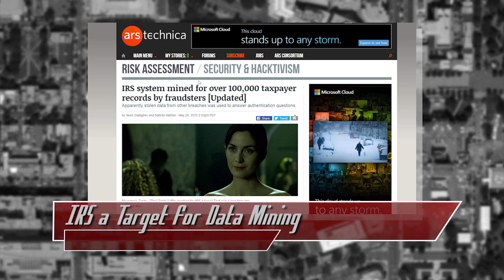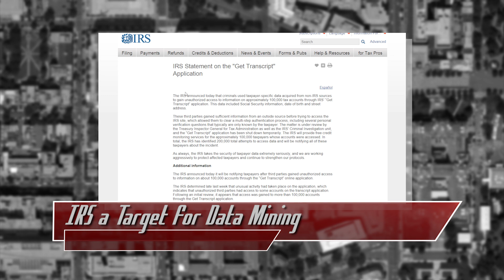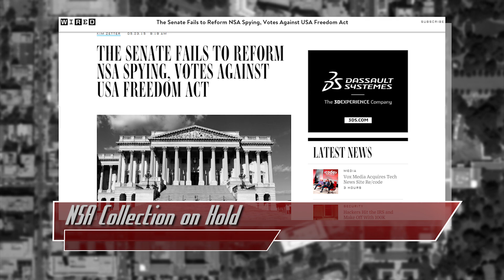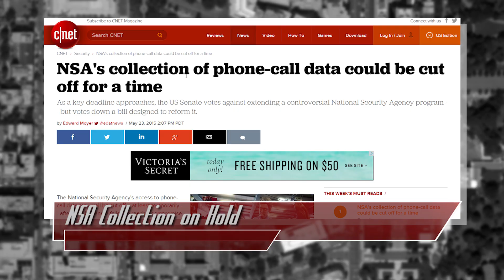Data Mining the IRS Website, Adult Friend Finder Hacked, and NSA Collections on Hold - Threat Wire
Hak5 -- Cyber Security Education, Inspiration, News & Community since 2005:
Ring ring! This is the NSA, this call isn’t currently being recorded, but the IRS is giving out your information, and so are adult dating websites...